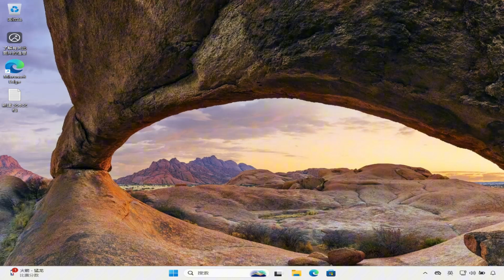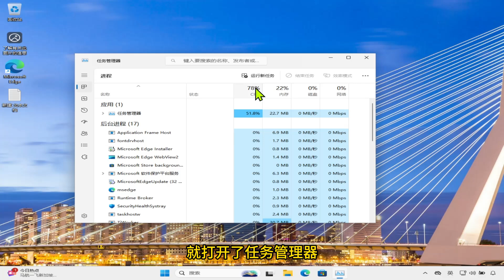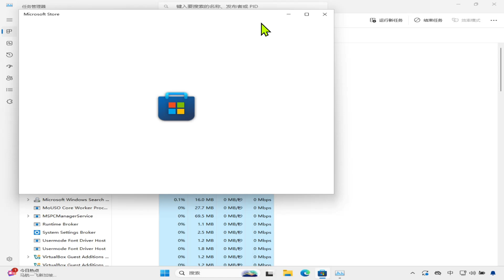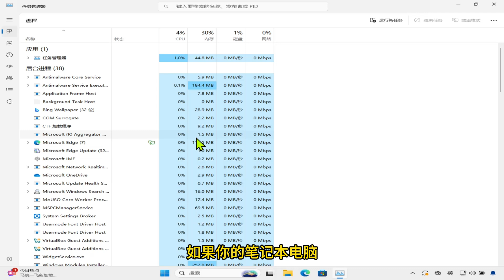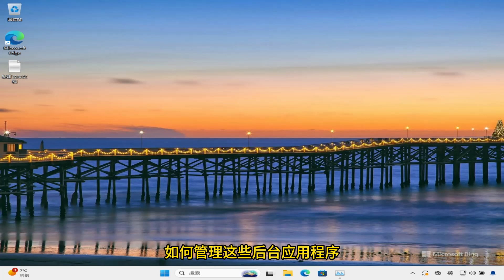如何查看和理解 Windows 的后台应用程序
后台应用程序是 Windows 系统的一部分，但你知道它们可能正在悄悄运行，消耗你的 CPU、内存和电量吗？本视频将帮助你全面了解这些后台程序的运作原理，以及它们如何在你不知情的情况下影响电脑性能。我们通过任务管理器的操作示例，带你一步步查看这些隐藏的进程，并分析它们的优缺点。